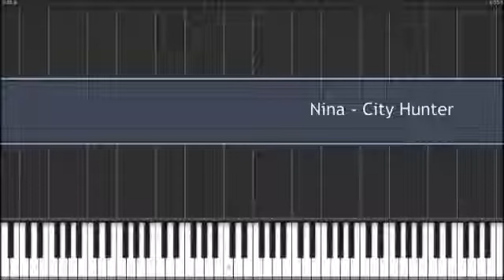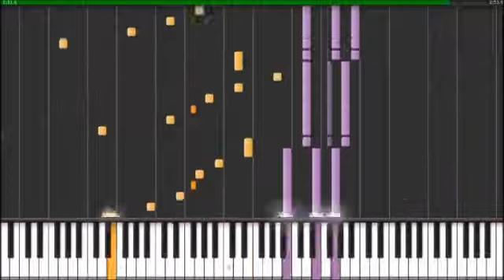Nina - City Hunter (piano transcription)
This is a beautiful song from the anime City Hunter. It can be a little difficult to perform because of the arpeggios, but it's worth learning.